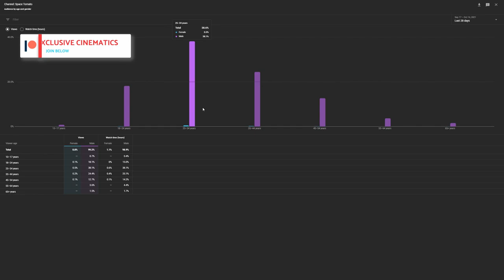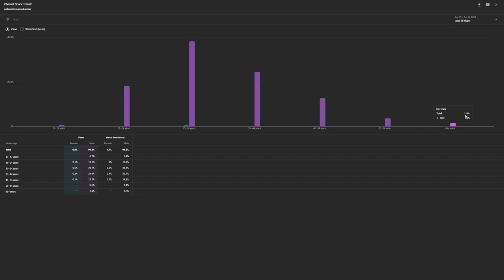Star Citizen Demographics | Who Follows The Game? | Launch Sequence Podcast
What are the demographics of the Star Citizen community? Here's some insight with a look at Space Tomato's Youtube statistics.